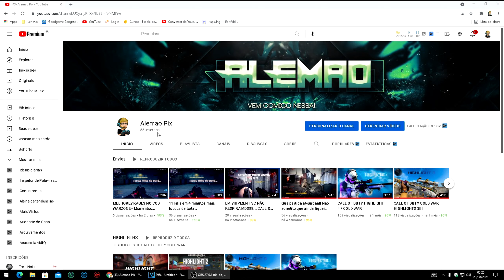Top 0.1% em ressurgencia, só loucura a gameplayyy cod warzone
Fala Alemondesss!!! Hoje trago uma gameplay no modo ressurgencia no call of duty warzone com meu squad troll kkkk, so nego doido hehe, entao se divirtam e comentem oq acharam e é óbvio se inscrevam no canal, abraçosss !

Entao fiquem com mais playlists de Call of duty Modern warfare e Call of duty Cold war !